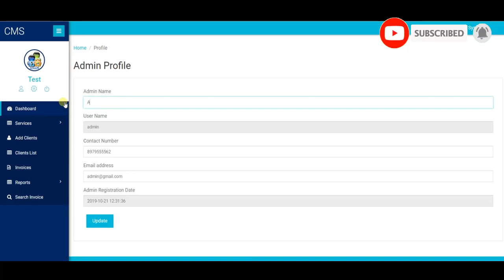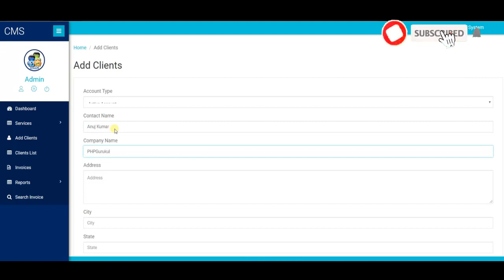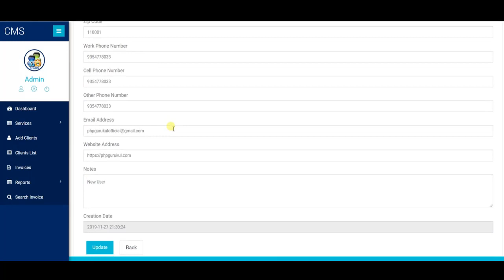Client Management System using PHP & MySQL | Download Now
Online DJ Booking Management System Using PHP and MySQL

Project Name:  Client Management System Project (CMS)

Language Used:  PHP

Database:  MySQL

User Interface Design  :  HTML, AJAX,JQUERY,JAVASCRIPT

Web Browser:  Mozilla, Google Chrome, IE8, OPERA

Software  :  XAMPP / Wamp / Mamp/ Lamp (anyone)

In the Client Management System Project, we use PHP and MySQL Database. This project keeps the records of clients. Client Management System has two modules ie. Admin and client.

FreeSourceCode php java#.net#unity3d#android